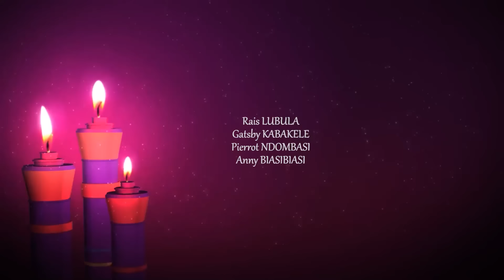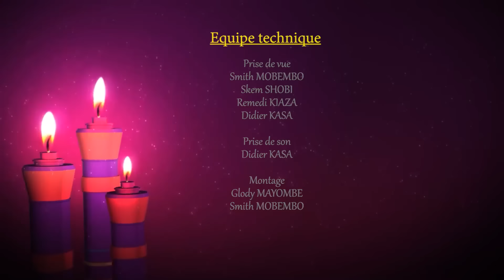VENGEANCE, ÉPISODE 2, NOUVEAU FILM CONGOLAIS 2024.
a girl who lost her parents' wealth and she seeks to recover the safe 100,000.00 dollars from her inheritance father's.